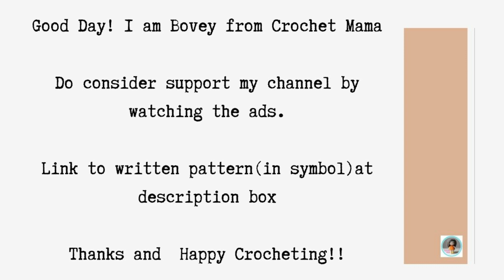Crochet Unicorn Baby Booties Tutorial Part 3 of 3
Crochet Unicorn Baby Booties
8cm (0-3 months)
4mm hook
5ply milk cotton yarn